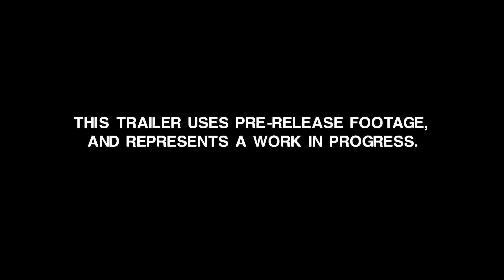Alien: Isolation - E3 Trailer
Zu dem kommenden Survival- Horror- Titel Alien: Isolation aus dem Hause SEGA und The Creative Assembly wurde ein neuer Trailer veröffentlicht, der die Eckpunkte des Spiel, wie rennen, verstecken und überleben, einfangen und wiedergeben soll.